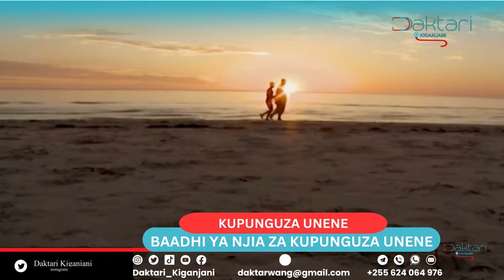Daktari Kiganjani: Kupungua uzito/unene ni zaid ya kufanya diet na mazoezi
"Nina tambua uzito wangu umezidi na nisha sikia njia nyingi sana, nini nifanye  ili nipungue?"

hata sisi na team yetu tumesikia na tumeona mengi   yahusianayo na  kupunguza unene .
-Kipindi hiki ni maalumu kwa wale ambao wangependa kupunguza unene wao  na wana nia ya kufanya hivyo,
-Njia sahihi na rahisi  na salama ambazo zinaweza kusaidia mtu kupungua uzito ni kama zilivyo elezewa kwenye video.

mawasiliano;
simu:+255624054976